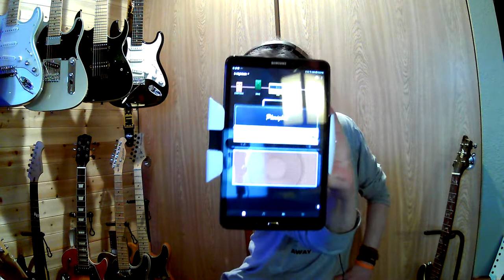Take The Money and RUN! ANOTHER Stevie! ("Guitar" Miller) Join the family! Subscribe!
When I hit 1000 Subscribers I will give away a guitar.
This is my cancer journey, My treatment has left me unable to work my regular gig or my back up gig... (IT and Restaurant management/ cook) so? What did I want to be when I was a kid? A rock star... okay... maybe just an awesome songwriter...
Come along on the journey! It will be weird!